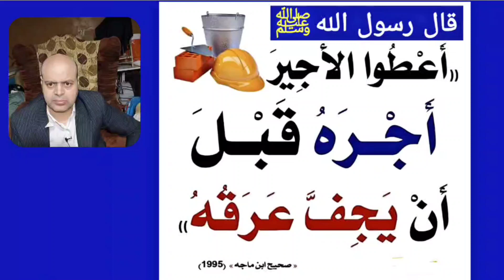قال رسول الله ﷺ أعطوا الأجيرَ أجْرَه قَبلَ أنْ يَجِفَّ عَرَقُهالراوي : عبدالله بن عمر | المحدث : الأ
قال رسول الله ﷺ أعطوا الأجيرَ أجْرَه قَبلَ أنْ يَجِفَّ عَرَقُه
الراوي : عبدالله بن عمر | المحدث : الألباني | المصدر : صحيح ابن ماجه
التخريج : أخرجه ابن ماجه (2443)، والقضاعي في ((مسند الشهاب)) (744) واللفظ له || المتحدث محمود منصور